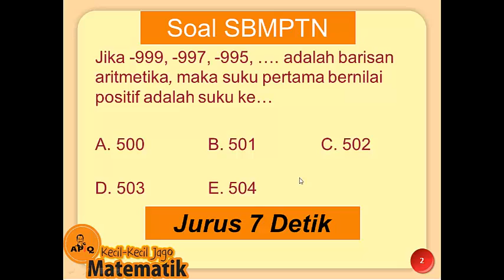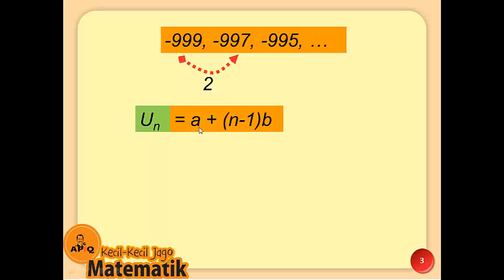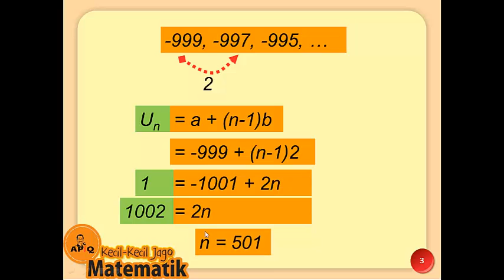SBMPTN Tatalaba 001a Trik Cepat Cara Umum Deret Aritmetika